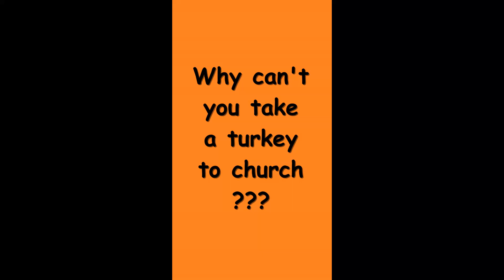Turkey to Church joke